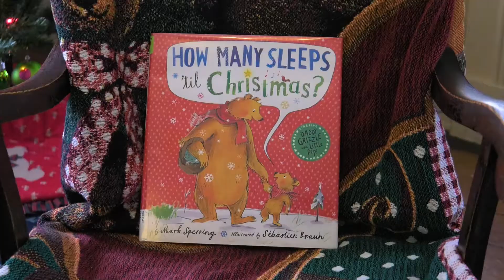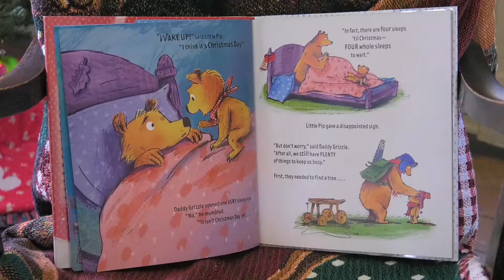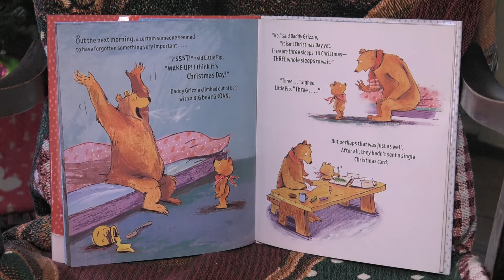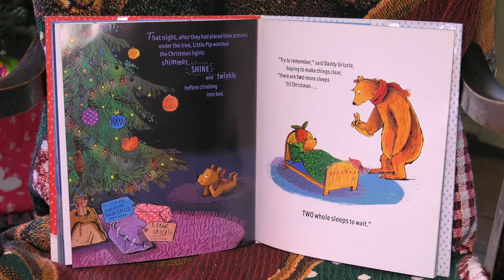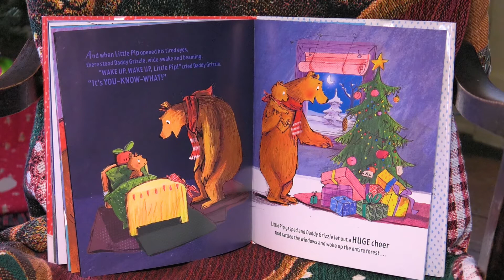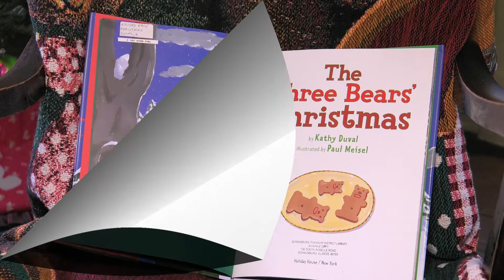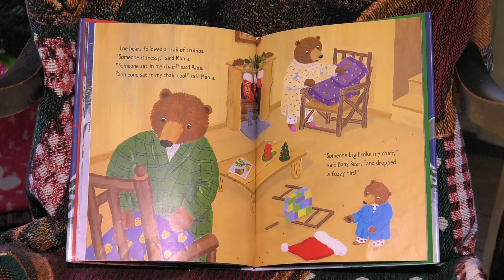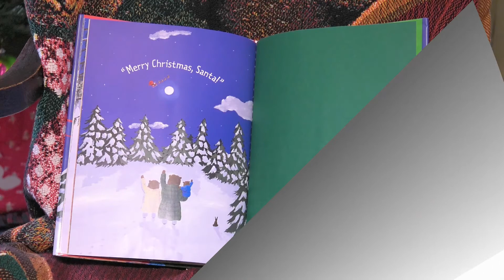Village of Hoffman Estates, IL. presents the Teddy Bear Tea on December 2, 2017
Village of Hoffman Estates, IL. presents the Teddy Bear Tea on December 2, 2017 at Sunderlage Farmhouse.